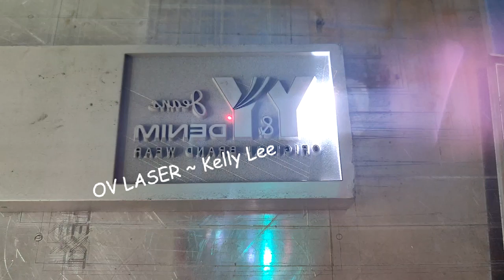Auto Focus 3D 100W Laser Engraving Machine 2.5D Fiber Laser Marking Machine for Mould Coin Medals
Auto Focus 2.5D EZCAD3 fiber laser marking machine for 3D engraving Mould Coin Medals | Contact: Kelly Lee| Whatsapp |Fiber Laser Marking Machine for Marking Engraving and Cutting Steel Gold Silver Brass Aluminum for Jewelry Watch

Laser Type: 2D Laser, 2.5D Laser, 3D Laser
Laser marker power: 20w 30w 50w 60w 80w 100w.
Working area: 70*70mm, 110*110mm, 175*175mm, 200*200mm, 300*300mm.
Laser marking machine Models: Desktop type, Table type, Enclosed type.
XYY Working Table Size: 600*600mm,1000*600mm, 1200*600mm etc.
XY Working Table Size: 300*300mm, 400*300mm, 500*300m, 600*300mm, 800*300mm, 1000*300mm,1200*300mm.
X Working Table Size: from 300mm to 1500mm etc.